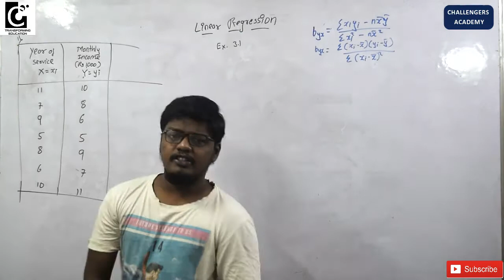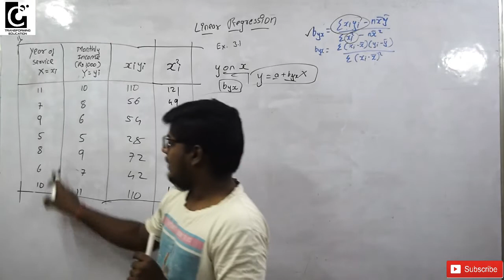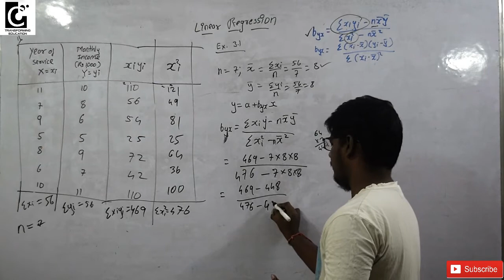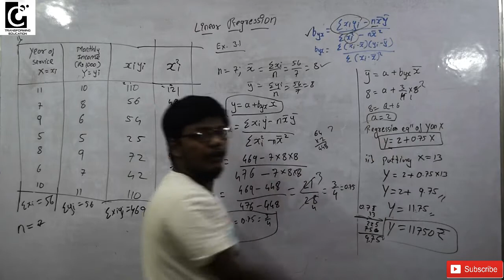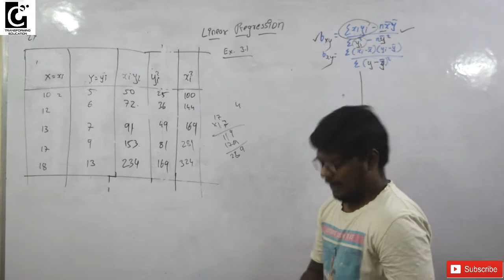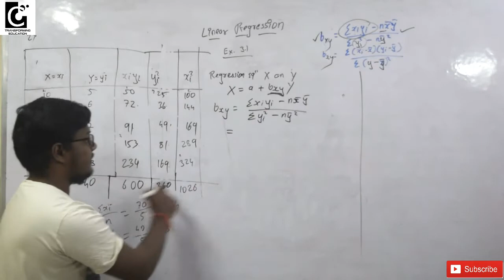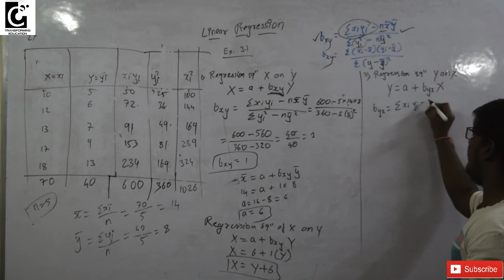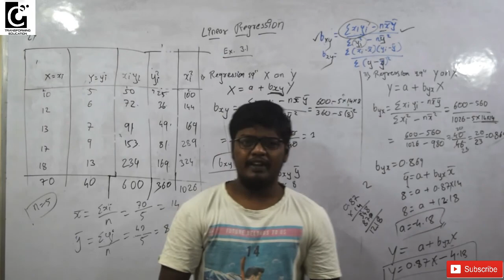REGRESSION PART-2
In this video ex-3.1 is solved